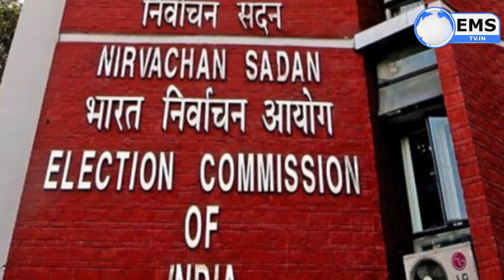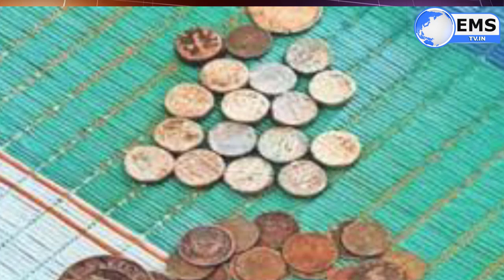MP NEWS: बिकी मीडिया और सोई हुई जनता बर्बादी का कारण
प्रदेश में उपचुनाव की तारीख तय होने के साथ जनप्रतिनिधियों का एक-दूसरे पर जुबानी हमला तेज हो गया है। पूर्व मंत्री जीतू पटवारी ने भी बुधवार को एक के बाद एक कई ट्वीट कर सरकार से लेकर मीडिया और आम जनता तक पर हमला बोला। पटवारी ने ट्वीट में लिखा- अब तो विश्वास होने लगा है कि बिकी हुई मीडिया और सोई हुई जनता ही देश की बर्बादी का कारण होती है। काले कानून से किसान परेशान, बेरोजगारी से युवा परेशान, अर्थव्यवस्था कैसे सुधरे, इस पर नहीं सरकार का ध्यान, कंगना, सुशांत, रिया, छज्जा चिल्लाना यही है आज की मीडिया की पहचान, कैसे बने मेरा देश महान।

प्रदेश में 3 नवंबर को विधानसभा सीटों पर उपचुनाव होने जा रहा है. कोरोना संकट काल के बीच पहला चुनाव है. संक्रमण काल के दौरान चुनाव कराने को लेकर तैयारियां हो रही हैं तो वहीं कोरोना ने चुनावी खर्च भी दोगुना कर दिया है. एमपी में एक विधानसभा सीट पर चुनाव का खर्चा एक करोड़ रुपये तक पहुंच सकता है. अब तक एक सीट पर चुनाव का खर्चा लगभग 50 लाख रुपये हुआ करता था. कोरोना के कारण चुनावी खर्चा लगभग दोगुना हो गया है. कोरोना संकट से बचने के लिए जरूरी दिशा निर्देशों के पालन में खर्च बढ़ेगा.

प्रदेश में 28 सीटों पर होने वाले उपचुनाव की तारीखों की घोषणा कर दी गई है। कांग्रेस ने 29 सितंबर को तारीखों की घोषणा का दिन, मतदान की तारीख 3 नवंबर और मतगणना के दिन 10 नवंबर को मंगलवार पड़ रहा है। कांग्रेस इसे कमलनाथ से जोड़कर उन्हें हनुमान भक्त बताकर प्रमोट कर रही है, जिस पर आज गृह मंत्री नरोत्तम मिश्रा ने तंज किया है। उन्होंने कहा कि हनुमान भक्त तो हम भी हैं, हनुमान भक्त कोई भी हो सकता है। अगर वो (कमलनाथ) इतने ही हनुमान भक्त होते तो अमंगल होता ही क्यों?

प्रदेश (Madhya Pradesh) में मौसम का रंग हर पल बदला हुआ नजर आ रहा है. हल्की ठंड के साथ दिन में उमस बनी हुई है. मध्य प्रदेश से अब तक मानसून (Monsoon) की विदाई नहीं हुई है. भले ही मानसून की विदाई अक्टूबर के पहले हफ्ते में तय मानी जा रही है, लेकिन 30 सितंबर को मानसूनी सीजन का आखिरी दिन है. मानसूनी सीजन के आखिरी दिन भी प्रदेश के कुछ इलाकों में मौसम विभाग ने हल्की बारिश होने की संभावना जताई है. इसको लेकर कुछ इलाकों में अलर्ट भी जारी किया गया है.

कांग्रेस छोड़ भाजपा में शामिल हुए वरिष्ठ नेता ज्योतिरादित्य सिंधिया के पिता माधवराव सिंधिया की आज पुण्यतिथि है. इस मौके पर सभी बीजेपी नेताओं ने माधवराव सिंधिया की प्रतिमा पर माल्यार्पण किया. इंदौर में भाजपा नेता कृष्ण मुरारी मोघे का कहना है कि माधवराव सिंधिया एक सच्चे सेवक थे. भारत में रेलवे का विकास माधवराव सिंधिया की ही देन है. वहीं दूसरी तरफ कांग्रेस ने भाजपा द्वारा किए गए माल्यार्पण को दोहरा चरित्र बताया है. कांग्रेस नेता राकेश यादव का कहा, ''माधवराव सिंधिया की नीतियों का विरोध करने वाले आज लाइन लगाकर उनकी प्रतिमा पर माल्यार्पण कर रहे हैं.''

उप चुनाव में बहुजन समाज पार्टी से निष्काषित विधायक रामबाई ने खुद की पार्टी को किंगमेकर बताया है. उन्होंने दावा किया हमारी सीटें आईं तो हम सरकार बनाएंगे.दमोह जिले की पथरिया से विधायक रामबाई ने बड़ा बयान देते हुए कहा कि अतिथि विद्वानों पर भाजपा-कांग्रेस दोनों ही पार्टियों की झूठ की राजनीति कर रही हैं. इससे पार्टी और रामबाई खुद नाराज हैं. जबकि कर्जमाफी पर विधायक रामबाई ने कहा कि वह झूठ नहीं बोल सकती कि किसानों का कर्ज माफ हुआ है.